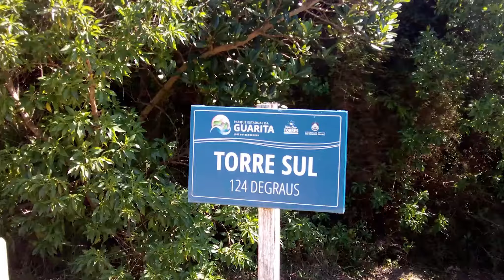Morro da Guarita Férias em TORRES RS um dos pontos turísticos em 2020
Morro da Guarita Férias em TORRES RS

Os principais atrativos de Torres são suas praias e as falésias. O Parque da Guarita oferece caminhadas e belas paisagens. O Rio Mampituba e sua orla repleta de bares e restaurantes, forma um belo cenário. Conheça cada ponto turístico da cidade, com mais detalhes.

O Parque Estadual da Guarita, é uma unidade de conservação do município de Torres, onde estão os maiores atrativos da cidade, os penhascos à beira mar.
O parque oferece acesso pavimentado, estacionamento, lanchonete e escadarias para subir aos morros.

O acesso é pela Praia do Cal, a apenas 1,5 km do centro.
Valores:
Carro passeio R$ 10 (para até 2 horas) e R$ 20 (para o dia todo).
Pedestres tem acesso livre ao parque.

Passeio de balão em Torres
Já pensou em fazer um passeio de balão e ver belíssimas paisagens lá do alto? Voar em Torres é possível e com certeza será um momento único que ficará eternizado na memória.

Quem faz voo de balão em Torres é o João do Balão e sua equipe. O piloto é licenciado desde 2015 e começou a fazer voos turísticos em 2017. Voamos com o João em Praia Grande e adoramos! Ele também oferece esta opção com vista para os cânions.

Onde comer em Torres
À orla do rio Mampituba é o principal polo gastronômico da cidade. Neste ponto estão os melhores restaurantes de pescados da região, além de muitas churrascarias e bares. Entre os mais conhecidos, podemos destacar o cantinho do Pescador, a Galeteria do Regis e a Ballon Pizaria, com temática dedicada ao balonismo (atendimento à noite).

Outro ponto de concentração de restaurantes fica na Rua José Bonifácio, próxima à rodoviária e também no centro e início da Praia Grande.